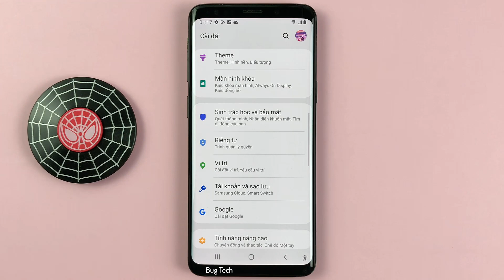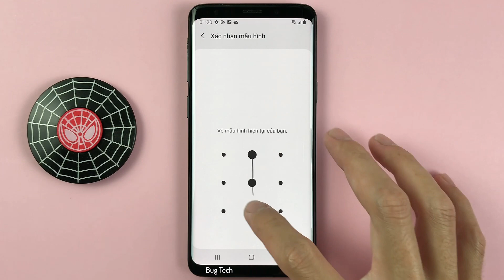Ở lại màn hình khoá sau khi nhận diện khuôn mặt trên Samsung S9 Android 10